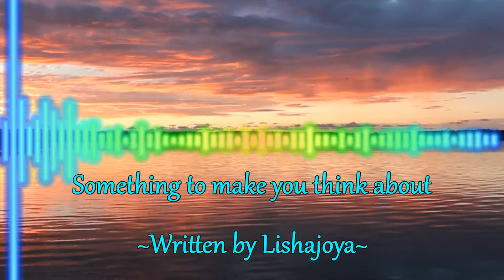EDM DUBSTEP CREATIVE COMMONS SONG by Lishajoya "Something to make you think about"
here is  new song for ya

this style is edm dubstep style

"Something for you to think about"  done in audiotool and is done 100% by me (that i can prove)

BTW i had made this song Creative commons but please when you may use my song link it to your song in the description of your videos

Lishajoya